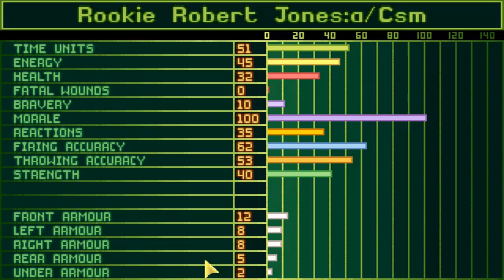Let's Play X-Com UFO Defense on Superhuman Difficulty [S1][P5]